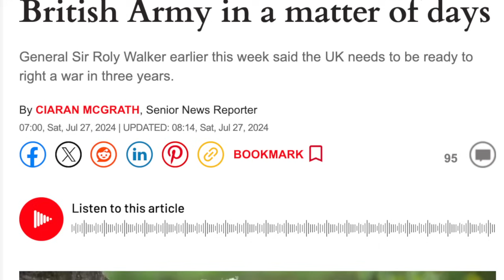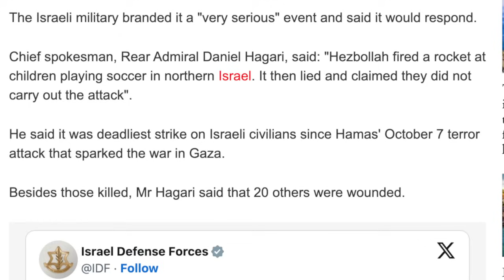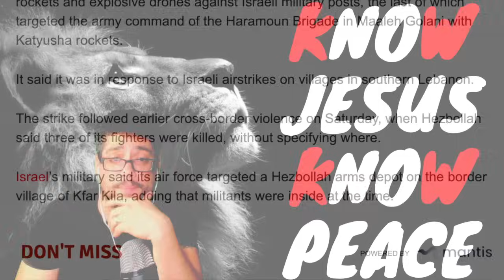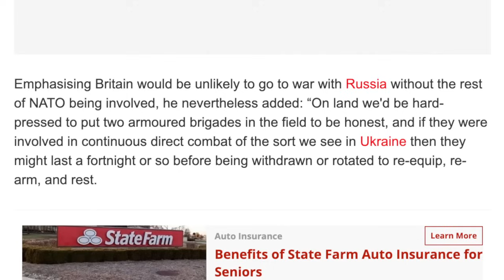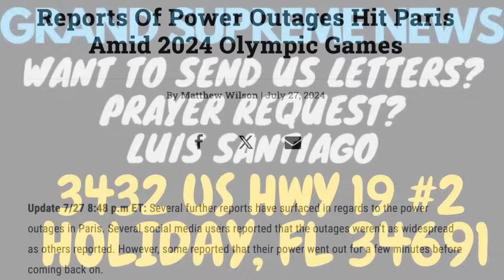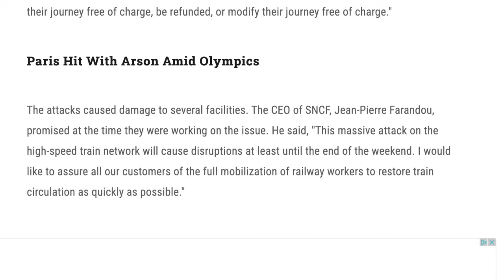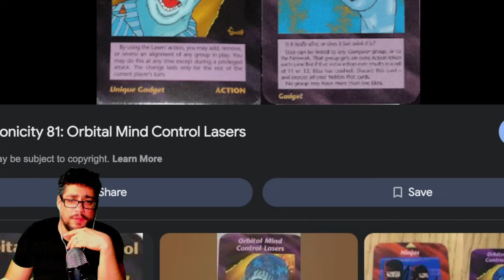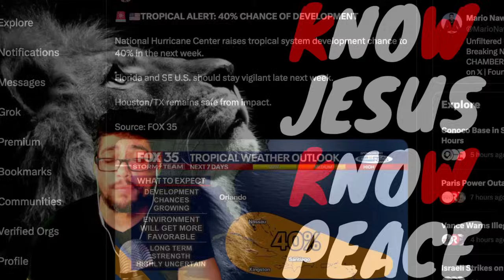⚠️ EMERGENCY ALERT ⚠️ WAR WARNING ISSUED ( WORLD WAR 3 FEARS )